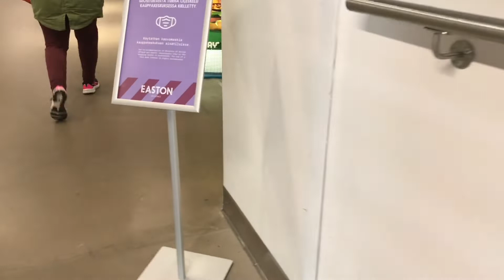ТОРГОВЫЙ ЦЕНТР , ХЕЛЬСИНКИ , EASTON , РАЙОН ИТАКЕСКУС , ITÄ-KESKUS , Helsinki